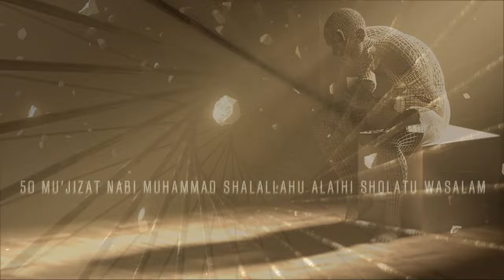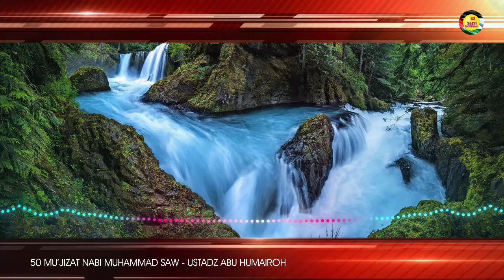KISAH PARA NABI || 50 MU'JIZAT NABI MUHAMMAD صَلَّى اللهُ عَلَيْهِ وَسَلَّمَ Ustadz Abu Humairah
3SITI.Meutuah : 50 MU'JIZAT NABI MUHAMMAD صَلَّى اللهُ عَلَيْهِ وَسَلَّمَ BAHKAN LEBIH SAMPAI 1000 karena termasuk juga akhlak Nabi mu'jizat. contoh Nabi selalu senyum

** THE 50 MIRACLES OF PROPHET MUHAMMAD (PEACE BE UPON HIM), AND EVEN MORE UP TO 1000, INCLUDING THE CHARACTER OF THE PROPHET AS A MIRACLE. FOR EXAMPLE, THE PROPHET ALWAYS SMILING **

SEMOGA BERMANFAAT
Wallahu'alam

©️ 3SITI.MEUTUAH 2024